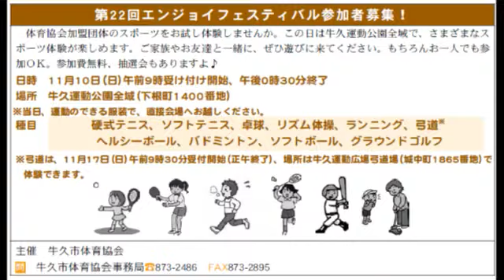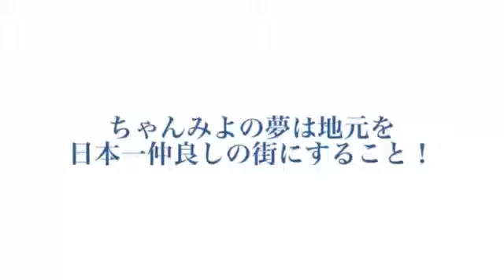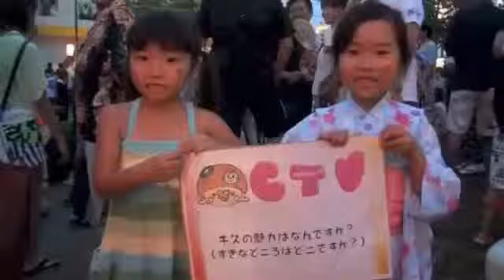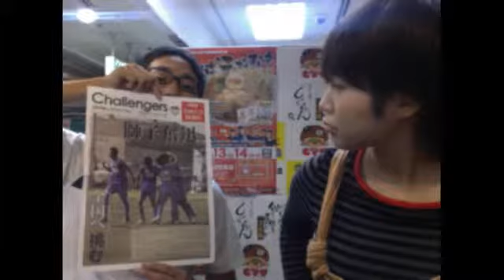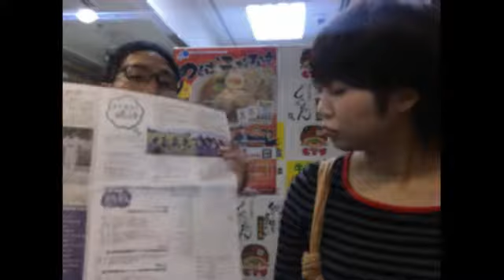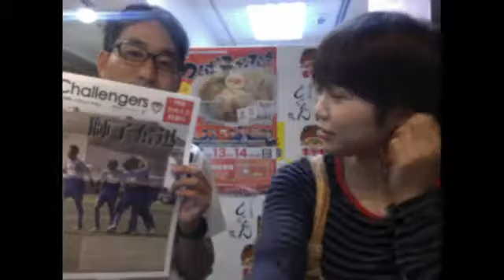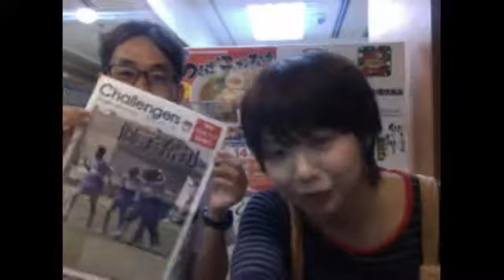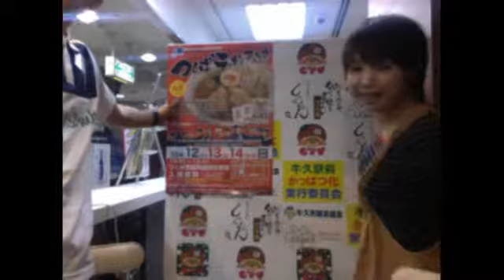牛久市情報更新！ちゃんみよTV #334 水（2013年10月9日配信）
2013年10月9日（水）

【レギュラー】トミー（つくばFC）

【週間ちゃんスポ（仮）】
‹ちゃんみよレポーター›
あのNBLに参戦しているつくばロボッツの
記者会見に取材にいってみました！
選手からの一言を放送しました！

‹トミーレポーター›
つくばFCだより

優勝決戦はいかに？
今後の試合の予定も必見です！！！

よろうしく〜

牛